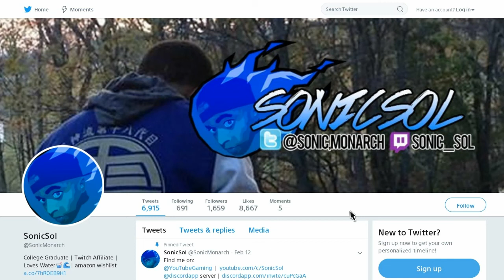Wu Ruixiang Aka Shield Chan character discussion and Tip video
Hello BTA here or Daimion i wanna say Shouts out to @SonicMonarch (Twitter) For making me look into this Character i found her to have nice Potential in this game and how she works is kinda tricky.
Wanna say Shouts out to Sonicsol
Go Check him out his Twitter is @SonicMonarch
his twitch is at Twitch.tv/sonic_sol
His youtube youtube com/c/SonicSol